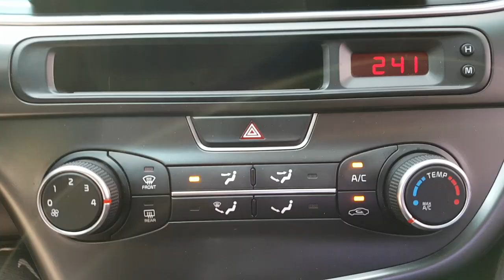2015 K5 FA594388